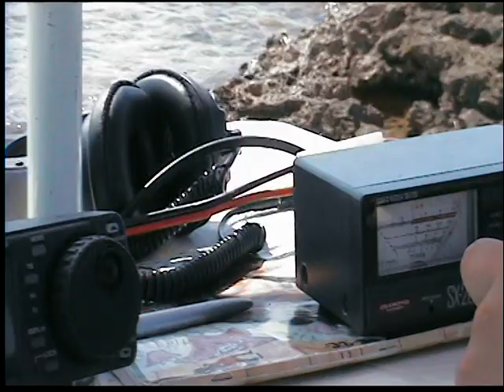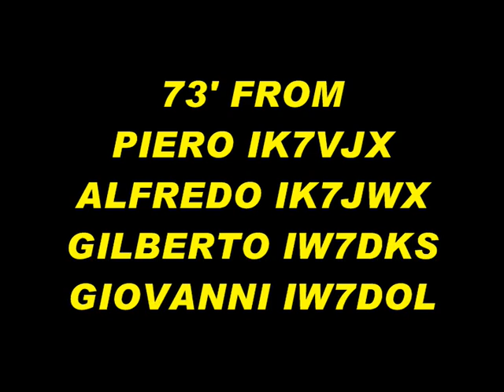SANT'ISIDORO IS. I.I.A. LE - 024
I.I.A. LE - 024